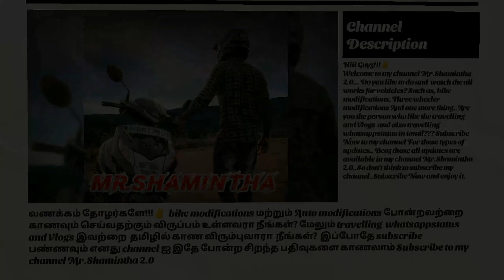After 50 days of lockdown | Corona lockdown | Vlog | Mr.Shamintha | Trincomalee...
மனம் சென்ற போக்கில் ஒரு பயணம்..😷🙃❤
Today's video is gonna be a random at the same time wonderful video for you all guys. In this video I am gonna show you guys the famous place in Trincomalee..And It's called ''Trincomalee Beach''
After long time Corona Quarantine I went out of my place and visited the Trincomalee Beach..So that moment I wish to show you guys..That's why this video for you.. And one more thing Stay Safe in your home in this corona situation. 😷If you like this video Like❤️, Share❤, Comment❤ and Don't forget to subscribe to my channel Mr.Shamintha😎...

NOTE..